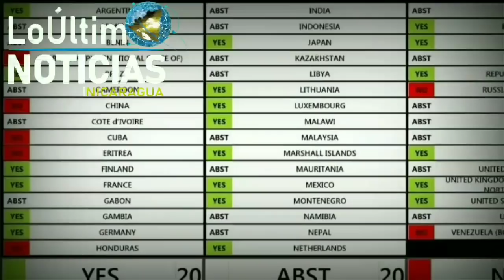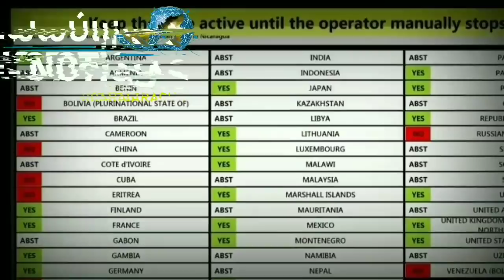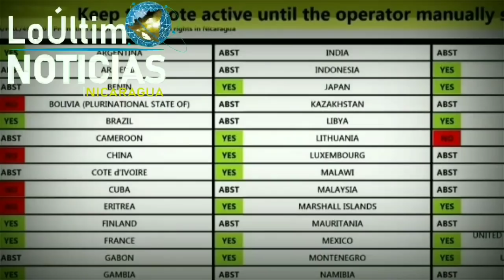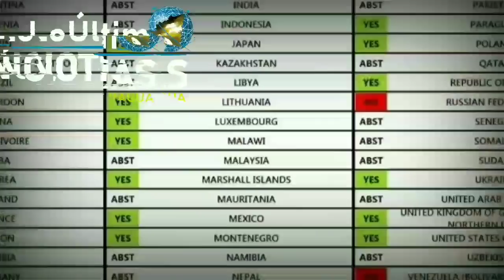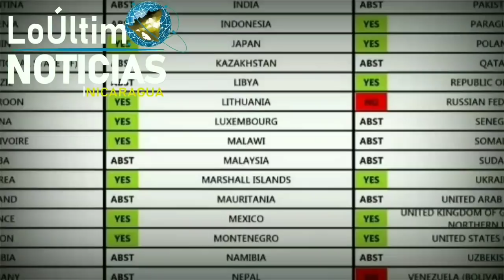URGENTE Noticias de Nicaragua hoy 2 de Abril de 2022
ULTIMA HORA Noticias de Nicaragua hoy 2 de Abril de 2022 | LoÚltimo NOTICIAS Nicaragua

Hoy 2 de Abril de 2022 | LoÚltimo NOTICIAS Nicaragua
ÚLTIMAS NOTICIAS - 2 de Abril  DE 2022
Hoy 2 de Abril de 2022 | LoÚltimo NOTICIAS Nicaragua Micro Informativo
LoÚltimo NOTICIAS Nicaragua | Micro informativo de hoy 2 de Abril de 2022
Micro informativo de hoy 2 de Abril de 2022
micro informativo noticias de nicaragua hoy 2 de Abril de 2022
NOTICIAS DE NICARAGUA 2 de Abril de 2022
Ultimas Noticias de Nicaragua 2 de Abril de 2022
Micro informativo hoy 2 de Abril de 2022
Micro informativo Noticias 2 de Abril de 2022
Micro Informativo 2 de Abril de 2022
Hoy 2 de Abril de 2022 micro Informativo
HOY 2 de Abril de 2022  NOTICIAS NICARAGUA
Nicaragua hoy
NOTICIASHOY2ABRIL22
Nicaragua
Nicaragua Noticias
Noticias Nicaragua
noticias hoy
breve informativo
BREVE INFORMATIVO
ultimas noticias
noticias
Ukraine
FSLN
Breve Informativo
Daniel Ortega
NICARAGUA
LoÚltimo noticias
NOTICIAS
noticia
Nicaragua